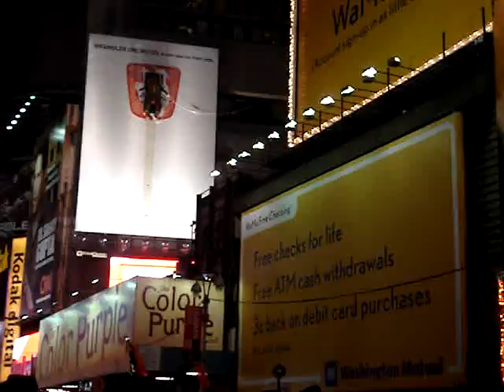New York 4